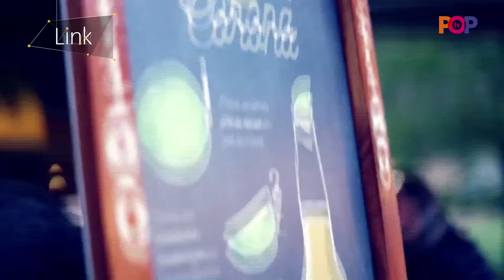Los invitamos a una nueva edición de Degusto Montevideo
El sábado 29 de 12:00 a 22:00hs y domingo 30 de octubre de 12:00 a 18:00hs. Entrada libre!
Con más oferta de foodtrucks, chefs, mercado, clases de cocina, zona de niños, bandas y mucho más!